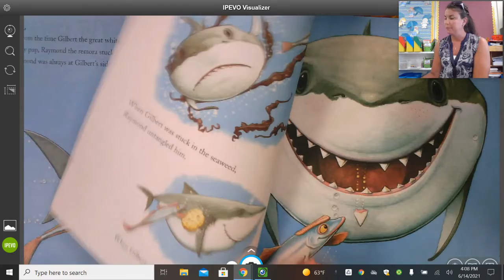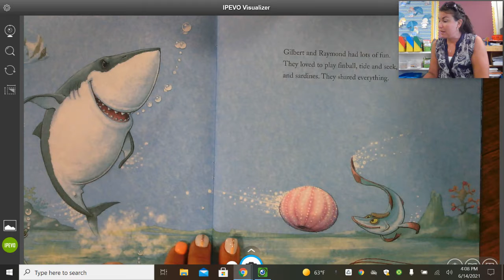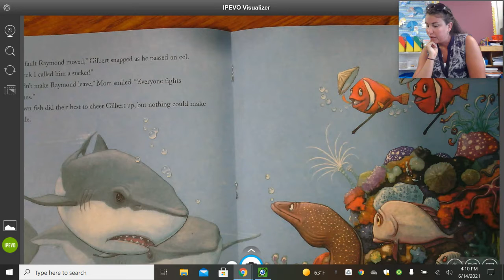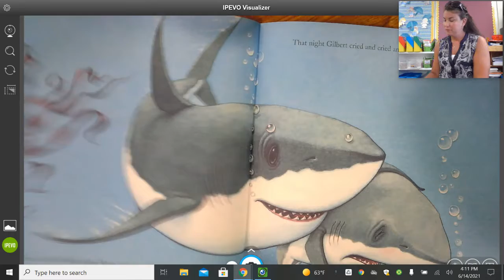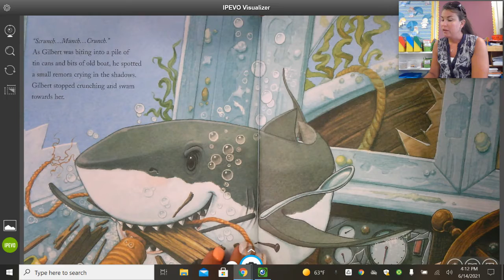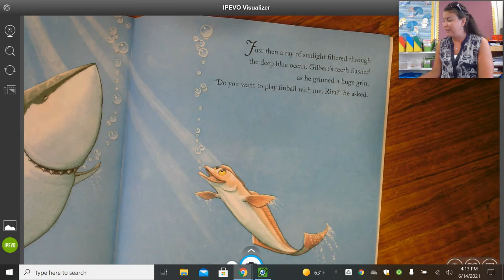Gilbert the Great